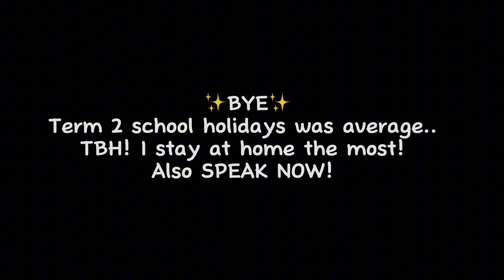✨My semester 3 predictions cuz my holidays are officially over.. ✨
idk a random video to post before saying bye to the holidays

Yesterday I watched all the loud house road trip episodes by the link!
Because I can't access to Nick!!

I got to say..
Nah!!! I will explain it over the weekends...

Well bye everyone!!!
Term 3 here we come!!
Why I'm not so so prepared for this..